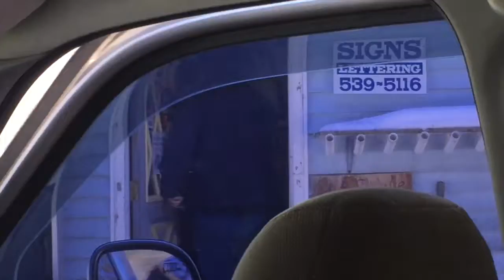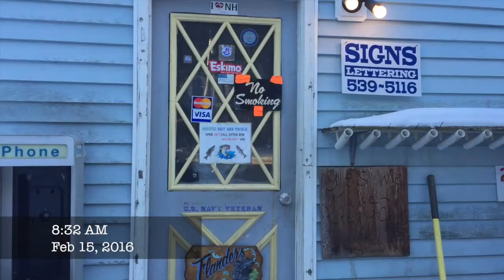Ice Fishing Adventure (Winter 2016)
Reminiscing with this classic, made one year ago. Hope you enjoy!